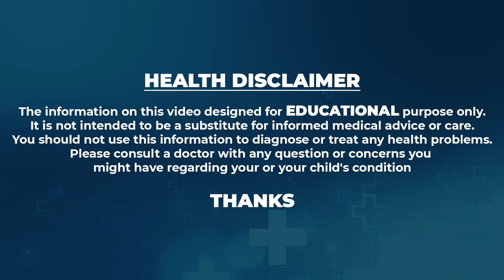treatment for white discharge in women by Dr Peddi Rama Devi SumanTV